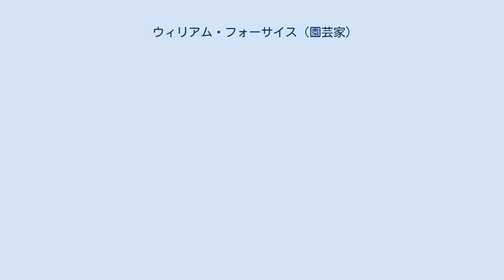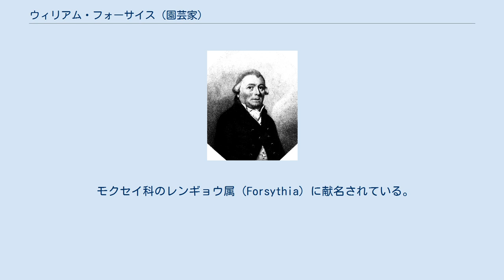ウィリアム・フォーサイス (園芸家)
ロンドン・リンネ協会フェロー
William Forsyth ウィリアム・フォーサイス（William Forsyth、1737年 - 1804年7月25日）は、スコットランドの園芸家である。
 アバディーンシャーのオールドメルドラム（Oldmeldrum）で生まれた。
25歳でロンドンに出て、サイオン・パークの公園の庭師になった。
1763年にチェルシー薬草園で、園長のフィリップ・ミラーのもとで、訓練を受け、ミラーの死後、監督官を務めた。
世界中の植物や種子の交換や、アメリカやアジアの収集家から集めた。
1774年に石灰岩、ロンドン塔の石やジョゼフ・バンクスがアイスランドで入手した溶岩を集めてイギリスで初めて石の庭園を作った。
セント・ジェームズ宮殿の庭園やケンジントン・ガーデンズの庭師長に任じられた。
 菌類による樹木の被害を防ぐために、腐朽菌等の侵入を防止する方法の実験を行い、フランスとの戦争で造船のための良質な木材を確保するのに功績があった。
牛糞や尿、灰、石灰などを調合した「フォーサイス塗布剤」の成分を発表した時、1,500ポンドの報奨金を与えられた。
 モクセイ科のレンギョウ属（Forsythia）に献名されている。
 Forsythは、植物の学名で命名者を示す場合にウィリアム・フォーサイス (園芸家)を示すのに使われる。